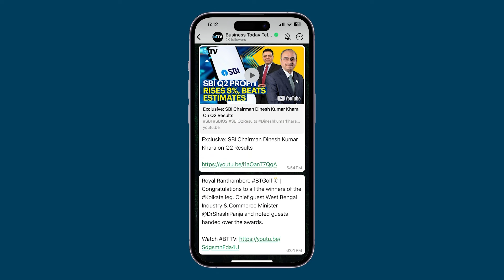"There Might Be Personal Reason Behind Priyanka Gandhi Not Contesting Elections" Kangana Ranaut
In an exclusive interview with India Today's Chitra Tripathi, Kangana Ranaut, the BJP Candidate from Mandi, Himachal Pradesh, delves into the reasons behind Priyanka Gandhi Vadra's decision not to contest elections. Ranaut suggests that there might be personal reasons especially as they have many assets and wealth influencing Priyanka Gandhi's choice, offering insights into the complexities of political decision-making. Tune in to witness Kangana Ranaut's candid analysis of Priyanka Gandhi's decision and its potential implications within the realm of Indian politics.